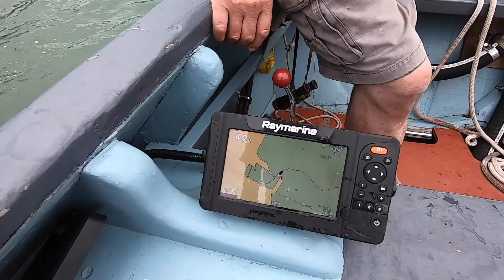Stella Maris to Ireland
Mick Hart and his fearless crew take Stella Maris along the Pembrokeshire coastline to Dale and across the Irish sea to Ireland.